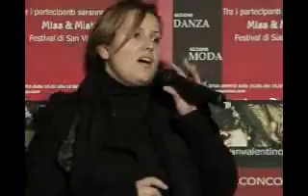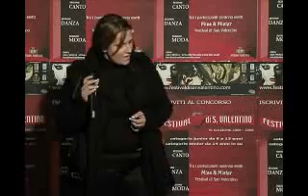Anna Callori - Why - Concorso Canoro Audizioni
Callori Anna - Why

Concorso Canoro Audizioni